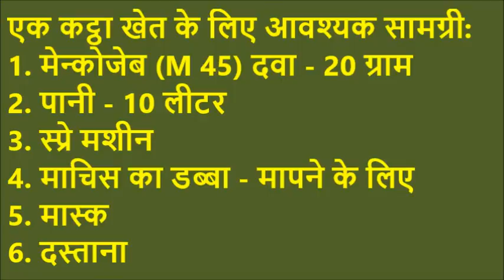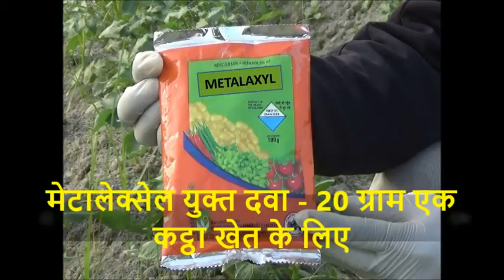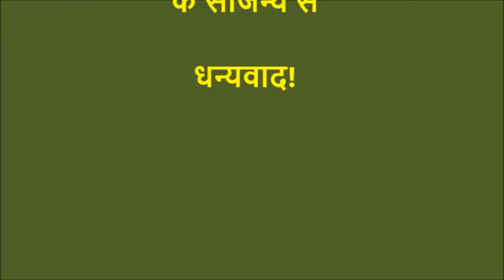Muzzafarpur_VC_IV_aloo ka paudha sanrakshan